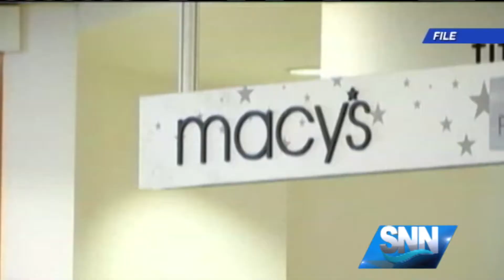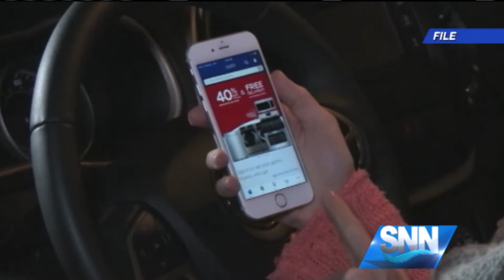SNN: Some Not So Fortunate In Post-Holiday Deal Hunting